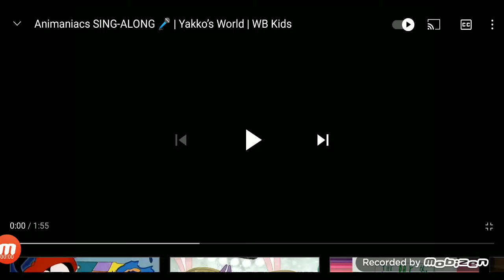Yakko's World but HUNGARY